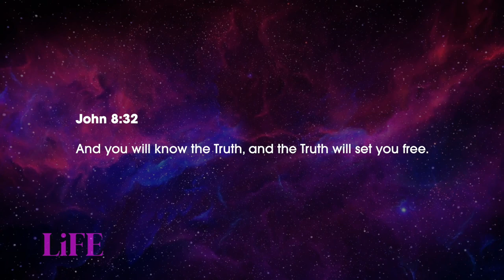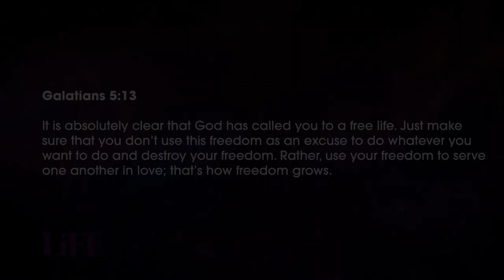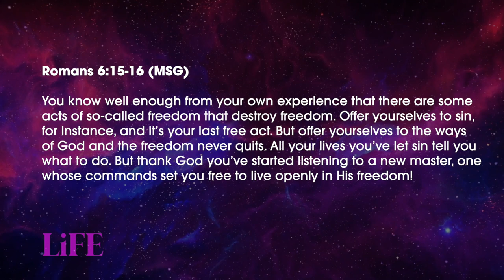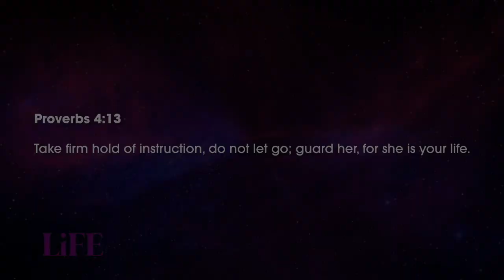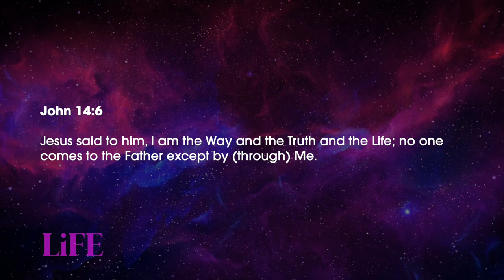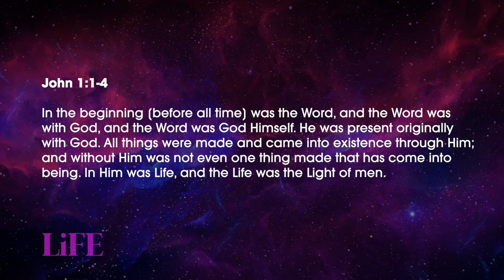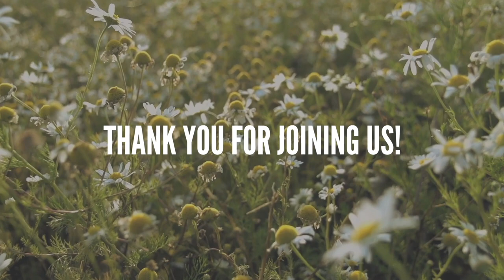LiFE (Part 1:Truth) // Pastor Stephen Marshall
LiFE Part 1: Truth
LIVING Room Church